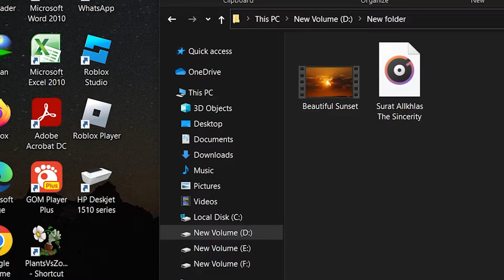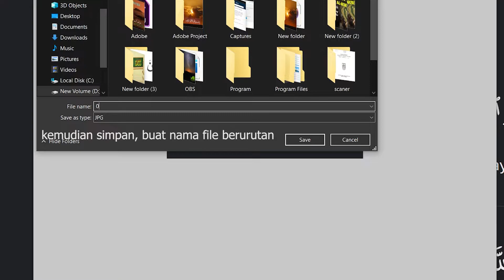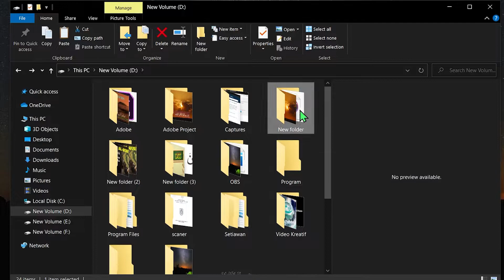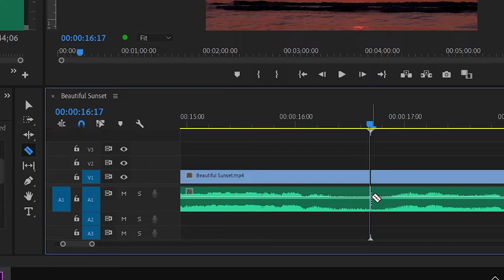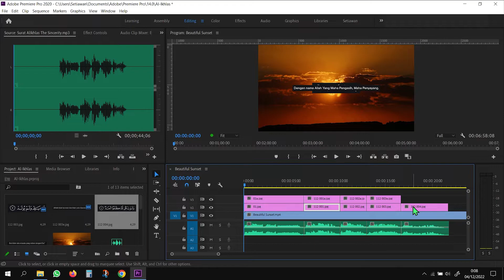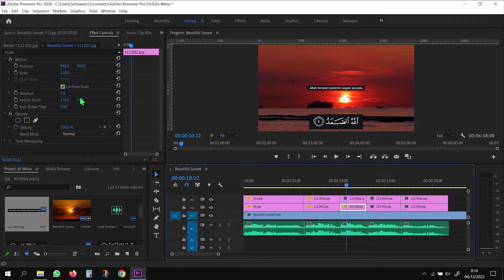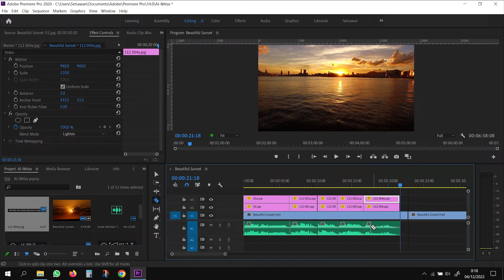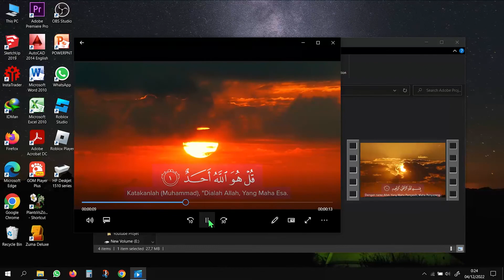CARA CEPAT MEMBUAT VIDEO MURROTAL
Cara menambahkan Tulisan Arab dan Terjemahan tanpa harus mengetik

Proses Editing Menggunakan Program :
1. Snip & Sketch
     "Microsoft Software"
2. Adobe Premiere Pro 2020

Ambil Sampel Tulisan :
Browser Google Chrome